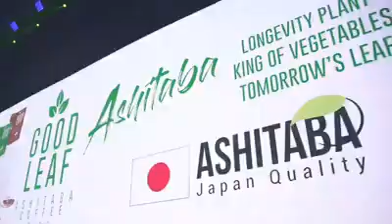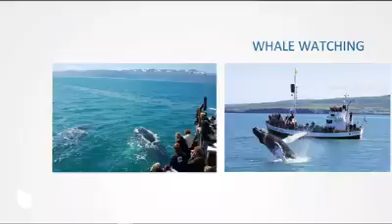Jonathan So (PresindentCEO of JCPremiere)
Kamusta po sa lahat ng NEGATIVE at ibang COMPANY na nanood 👌